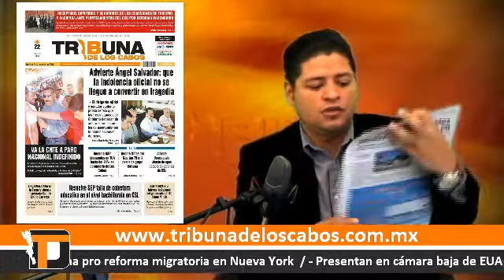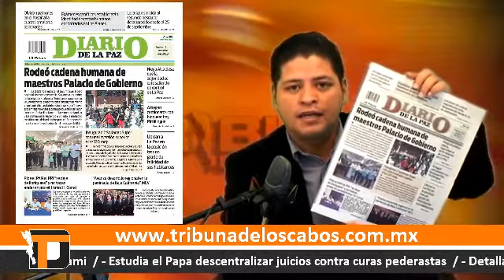Noticiero Tribuna Digital 03-10-2013